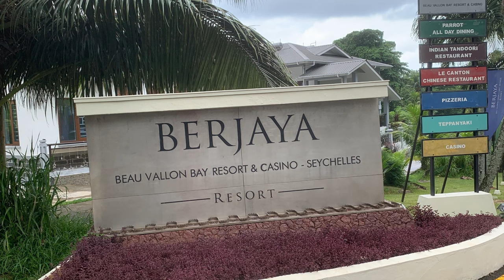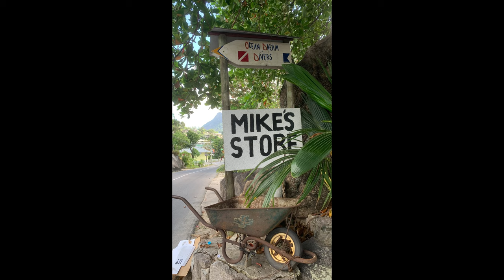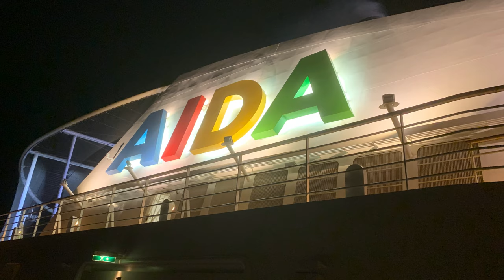Seychellen I Mahé Teil 1 I Berjaya Beau Vallon I Boathouse I Indischer Ocean I Beach Shak I AIDAblu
Heute nehmen wir euch mit auf die Seychellen, genauer gesagt auf die wunderschöne Insel Mahé. Wir waren vor- und nach einer Kreuzfahrt für einige Tage zu Gast im Berjaya Beau Vallon Resort. Es ist zwar ein einfaches Mittelklassehotel, liegt aber in einer Traumlage, direkt am langen, feinsandigen Beau Vallon Beach! Wir haben uns dort sehr wohlgefühlt.
Dieses Video habe ich als Hobby erstellt, ohne den Anspruch auf vollständige Informationen, und dient der reinen Unterhaltung, bzw. einer etwaigen Urlaubsanregung.
Falls dir das Video gefällt, freue ich mich über einen like.
Beste Grüße
Michael Heiliger
Übrigens: ... wer mag - weitere Urlaubsvideos von uns findet ihr auch auf meinem Kanal